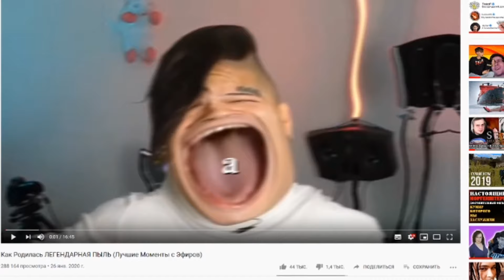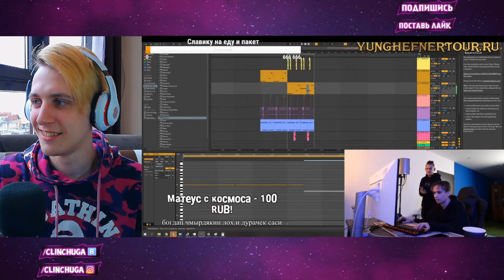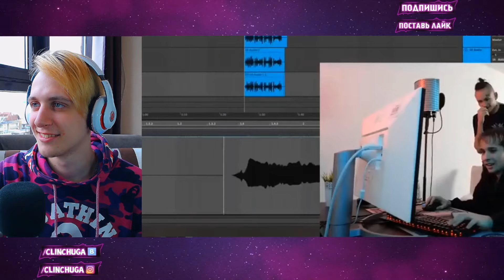УГАРАЮ с МОРГЕНШТЕРНА! • Реакция на видео "Как Родилась ЛЕГЕНДАРНАЯ ПЫЛЬ (Лучшие Моменты с Эфиров)"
Спасибо, ты молодец, что прочитал это :)